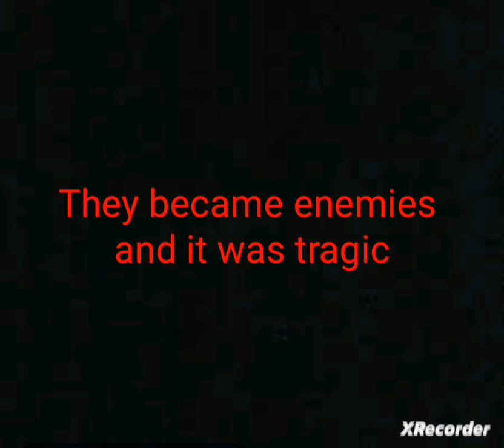small anime series episode 1 "introducing the hero"